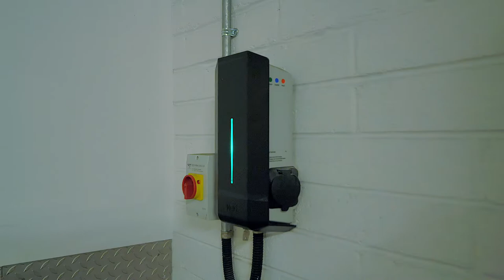Heuston South Quarter, Dublin 8, D08 Y42N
Summary
High Quality Fitted Sub-Lease in Pivotal Location

Newly fitted accommodation
Short Term Lease Flexibility
Bright open floorplates
Stunning views from all floors
Description
2HSQ offers 56,460 sq.ft of flexible, efficient floorplates fitted to a high quality level. The building benefits from a stunning glazed façade and light filled central atrium, with panoramic views of The Phoenix Park and The Irish Museum of Modern Art from the building.

Specification
The building includes the following:
- raised access floors
- air-conditioning
- coffered ceilings
- Floor to ceiling heights of 2.9m from 1st floor level
- Open plan layout with meeting rooms, break out spaces & kitchenette's per floor
- 54 basement car spaces

Read more description
Features
Fitout Concept Fitout
Quality Self-contained Floor to ceiling glazing
Passenger Lifts
Number of Passenger lifts
Full Access Raised floors
Air Conditioning Accessible
WCs Kitchenette Male and female WCs Showers

Building Energy Rating
Building Energy Rating C3

Location and Transport

Positioned in Heuston South Quarter, the building benefits from a strategic location benefiting from a wide range of transport connections on its doorstep including Heuston Station and the Red Line Luas Station. The development offers a range of on-site amenities including Supervalu, Insomnia, Anytime Fitness, HSQ Pharmacy and Safiari Childcare. Marks and Spencer, Easons, Supermacs and AMT Coffee are a short walk away ay Heuston Station.